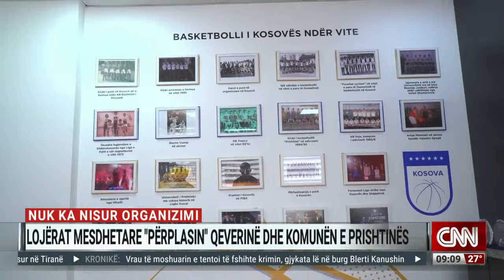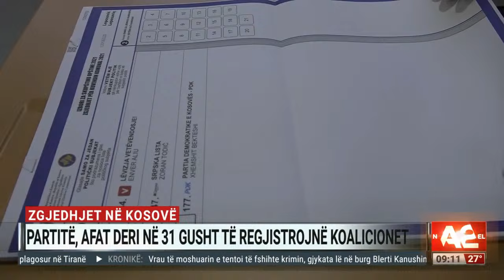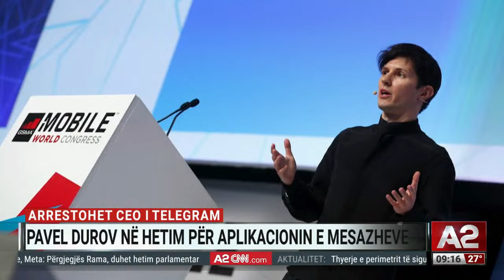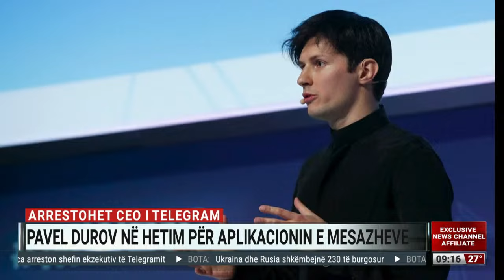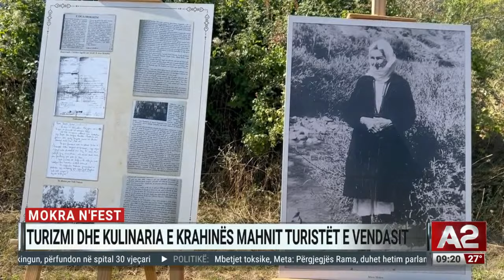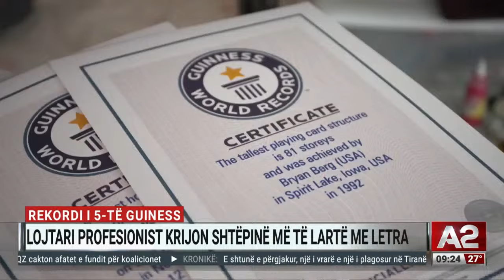Shkëmbim zjarri Izrael-Liban. Palët thonë se nuk duan luftë, por janë gati